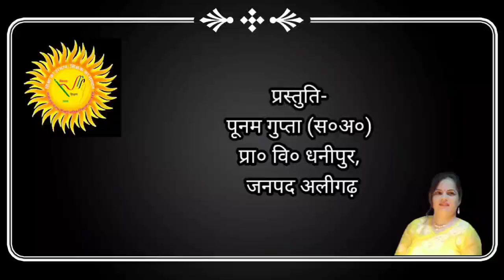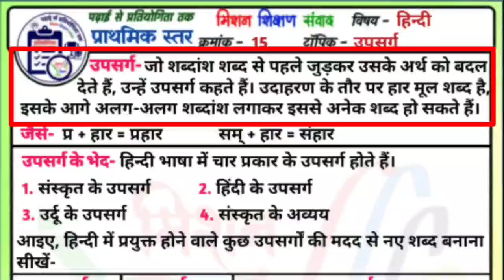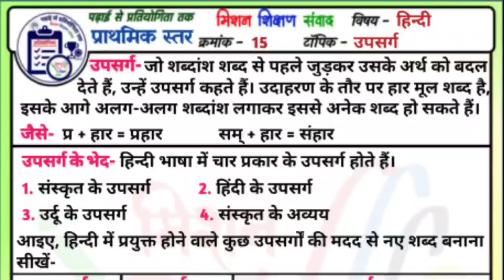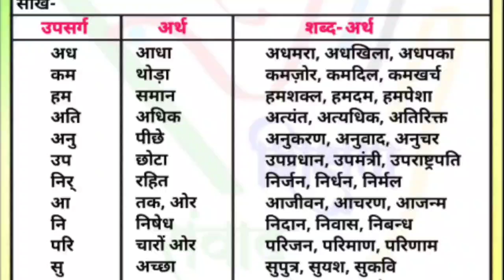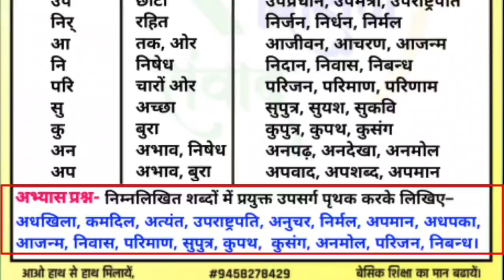शब्द एवं शब्दों के भेद उपसर्ग एवं उनके प्रकार हिन्दी भाषा प्राथमिक शीट - 015 पढ़ाई से प्रतियोगिता तक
उपसर्ग एवं उनके प्रकार

वीडियो निर्माण
(स. अ.),
प्राथमिक_विद्यालय_धनीपुर_ब्लॉक